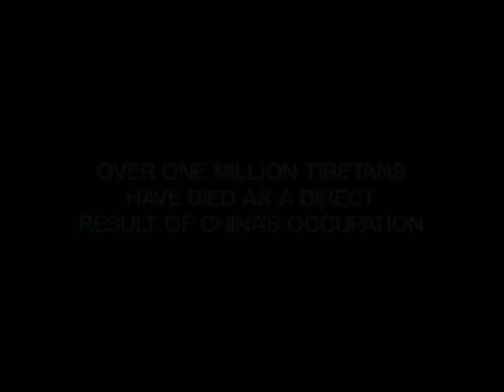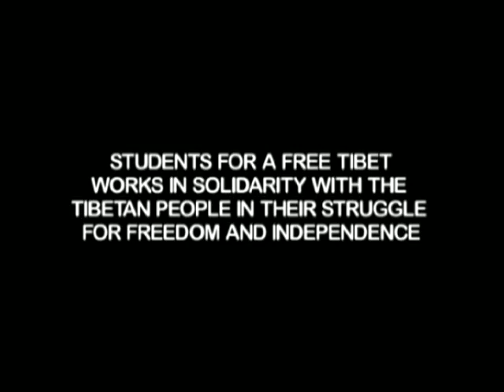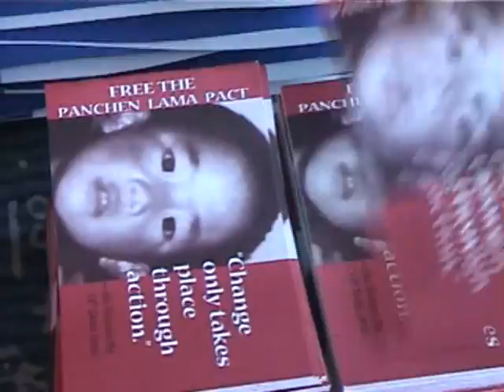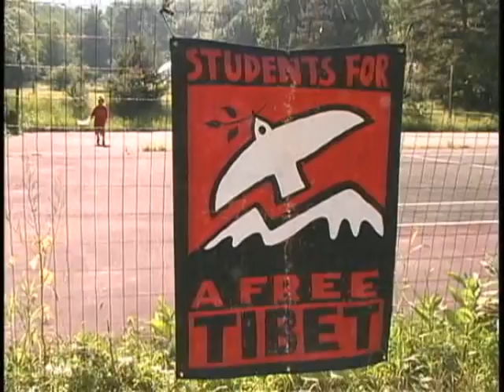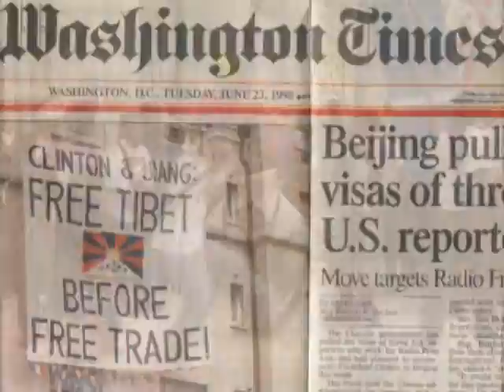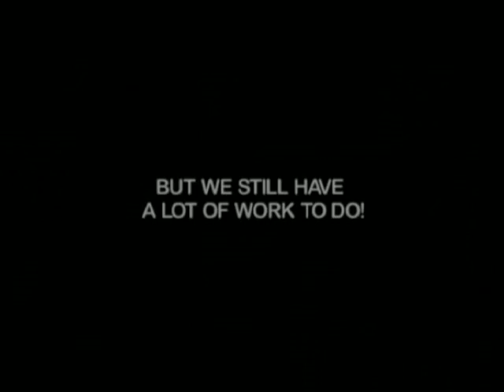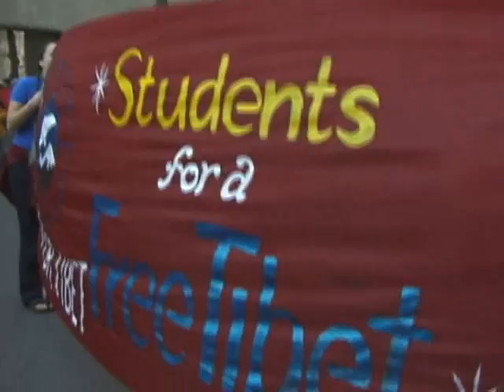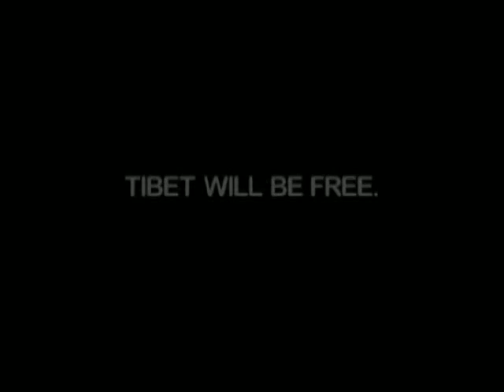Students for a Free Tibet Video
High quality version of the Students For A Free Tibet Video. Watch this inspiring look at the work of Students for a Free Tibet. Find out how you can get involved by going to: